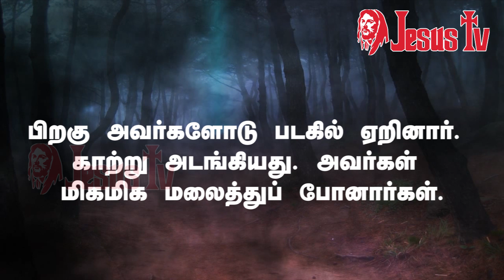06.01.2021 இன்றைய இறைவார்த்தை | Indraya Iraivarthai | Today Bible Verse in Tamil | இன்றைய வசனம்